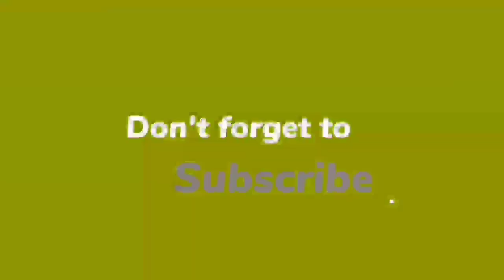FIFA Mobile Lantern Festival New Free Pack | Sahal Abdul Samad New Card | FIFA Mobile Malayalam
This Video Discuss FIFA Mobile Malayalam.

This Video Discuss FIFA Mobile Lantern Festival New Free Pack Malayalam.

FIFA Mobile Malayalam.

About this game :

Train football stars & compete! Build your dream Ultimate Team™ in FIFA Mobile.

Build an Ultimate Team™ of your favourite football stars and kickoff your journey to the FIFA World Cup™ in EA SPORTS™ FIFA Mobile today.

The new ‘23 season is here! This update includes updated players, kits, clubs and leagues to reflect the real world 22/23 football season! With over 15,000 authentic football stars to choose from including world-class talent like Kylian Mbappé, Vinicius Jr, Virgil van Dijk, Sunil Chhetri and Son Heung-min, plus 600+ teams including Real Madrid, Paris SG, Liverpool and Juventus.

Relive the world‘s greatest football tournament. FIFA Mobile is the only licensed FIFA World Cup 2022™ mobile game where you can replay the official tournament brackets with any of the 32 qualified nations.

Build your dream team in FIFA Mobile - collect Player Items and put your favourite football stars to the test. Score goals with some of the world’s best players as you level up a team of football superstars. Compete against the best in pvp modes, including Head-to-Head, VS Attack and Manager Mode.

Champions are made in FIFA Mobile. World-class competition, realistic sports game thrills, real time 11v11 gameplay, and authentic football game action await. Kick it in the next generation of mobile football games.

BUILD YOUR ULTIMATE TEAM WITH STAR PLAYERS FROM THE BIGGEST LEAGUES & TOP TEAMS, INCLUDING:
Hero Indian Super League - Sunil Chhetri, Sahal Abdul Samad
Premier League - Virgil van Dijk, Son Heung-min, Kai Havertz & Christian Pulisic
LaLiga Santander - Vinicius Jr, Pedri, João Félix
Bundesliga - Jude Bellingham
Serie A TIM - Dušan Vlahović

- Unlock football stars from all 32 qualified national teams with official licenses!

FOOTBALL ICONs & HEROES
- Forwards, Midfielders, Defenders, and Goalkeepers - Build your Ultimate Team with over 100 football Heroes and ICONs
- Score big with world football ICONs like Paolo Maldini, Ronaldinho, & more
- Football legends from over 30+ leagues will level up your dream team from fan-favourite to a UEFA Champions League contender

IMMERSIVE NEXT-LEVEL FOOTBALL SIMULATION
- Experience new, upgraded football stadiums including several classic FIFA venues up to 60 fps*

MANAGER MODE
- Be the football manager of your own dream team!
- Plan your strategy and adjust your tactics in real time or choose auto-play to enjoy an idle football manager game experience

For true football fans, there is no other game like FIFA Mobile.
This app: Requires acceptance of EA’s Privacy & Cookie Policy and User Agreement. Requires an Internet connection (network fees may apply). Includes in-game advertising. Collects data through third-party ad serving and analytics technology (See Privacy & Cookie Policy for details). Contains direct links to the Internet and social networking sites intended for an audience over 13. The app uses Google Play Game Services. Log out of Google Play Game Services before installation if you don’t want to share your game play with friends. This game includes optional in-game purchases of virtual currency that can be used to acquire virtual in-game items, including a random selection of virtual in-game items.